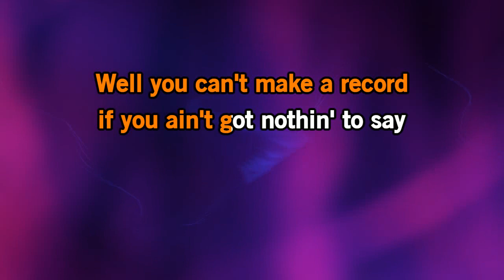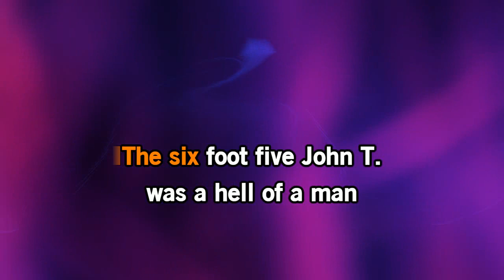Willie Nelson - Shotgun Willie [Karaoke Version]